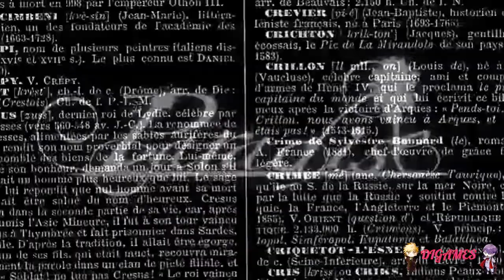Paradise (Prólogo) #08 - ¡LAS COINCIDENCIAS NO EXISTEN, SOLO EXISTE LO INEVITABLE!